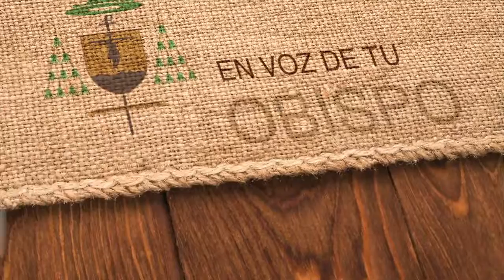18. Vocación a la vida Religiosa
"Todos los religiosos, pues, deben infundir el mensaje de Cristo en todo el mundo por la integridad de la fe, por la caridad para con Dios y para con el prójimo, por el amor a la cruz y la esperanza de la gloria futura, a fin de que su testimonio sea patente a todos y sea glorificado nuestro Padre que está en los cielos" (Perfectae Caritatis 25).